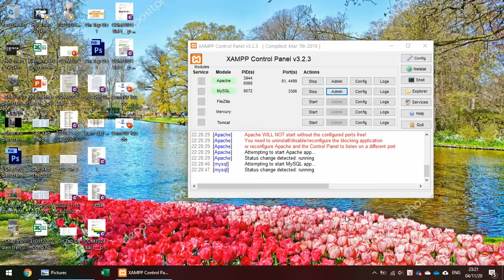Hướng dẫn chạy phpMyAdmin khi đổi cổng Apache trong XAMPP